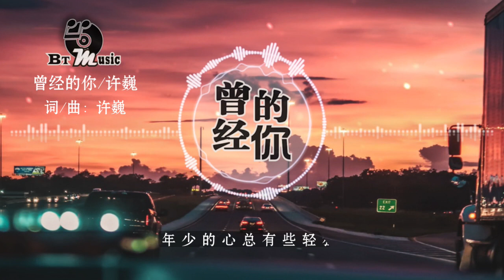『曾经的你』许 巍【让我们干了这杯酒，好男儿胸怀像大海，经历了人生百态世间的冷暖..】🎧🎼※{ 动态歌词 Lyrics }※❤️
『曾经的你』

演唱：许 巍
作词：许 巍
作曲：许 巍
封面图片来自于网路

曾梦想仗剑走天涯
看一看世界的繁华
年少的心总有些轻狂
如今你四海为家

曾让你心疼的姑娘
如今已悄然无踪影
爱情总让你渴望又感到烦恼
曾让你遍体鳞伤
Di li li li di li li li den da
Di li li li di li li li da da
走在勇往直前的路上
有难过也有精彩

每一次难过的时候
就独自看一看大海
总想起身边走在路上的朋友
有多少正在疗伤
不知多少孤独的夜晚
从昨夜酒醉醒来

有多少正在醒来

让我们干了这杯酒
好男儿胸怀像大海
经历了人生百态世间的冷暖
这笑容温暖纯真

有多少正在醒来

这笑容温暖纯真